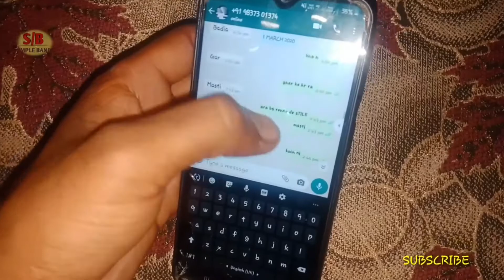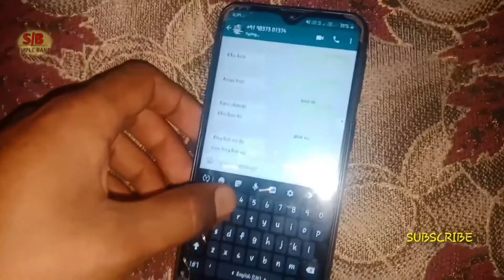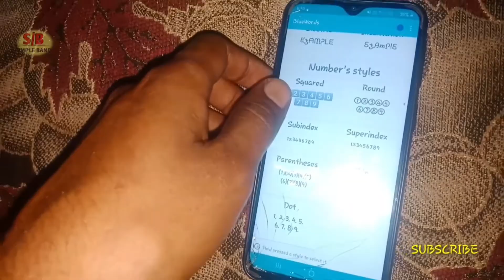ऐसे स्टाइल में message लिखोगे तो सब दीवाने हो जाएंगे आपके||WhatsApp text new style best mobile apps